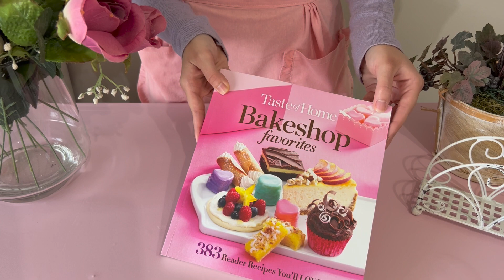Chocolate Hazelnut Torte 🤎 Recipe Book Series Ep. 3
Hello everyone 💕 In today's episode of this recipe book series, I make a Chocolate Hazelnut Cake. I absolutely loved this recipe, especially the ganache. It came out so rich and I really liked the glossy finish it gives this cake. Thank you all so much for watching, and I hope you enjoyed today's video 🎀

♡ Ingredients

1/3 cup butter, softened
1 cup packed brown sugar
1 egg
1 tsp vanilla
1 cup flour
1/4 cup coca powder
1 tsp baking soda
1/8 tsp salt
1/2 cup sour cream
1/2 cup brewed coffee, room temperature

For the frosting/ganache
7 ounces semi-sweet chocolate
1 cup heavy whipping cream
2 tbsp sugar
1/3 cup Nutella or any hazelnut spread
chocolate for chocolate curls (optional)

♡ Recipe book used:
Taste of Home Bakeshop Favorites

Taste of Home Bake Shop Favorites: 383 Reader Recipes ...Amazon.com › Taste-Home-Bake-Shop-F...

♡ Music
🎈Song : Daystar - May your night be at peace /

 • ✨샛별 - May your night be at peace✨(Roy...